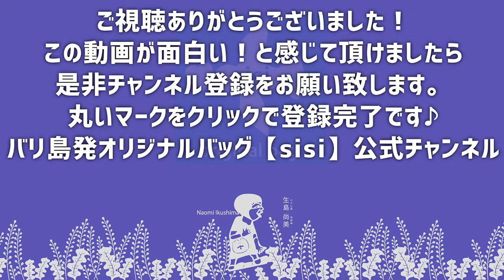【ラジオ 生島商店】バリ島ウブドの老舗和食屋さん『影武者』にて